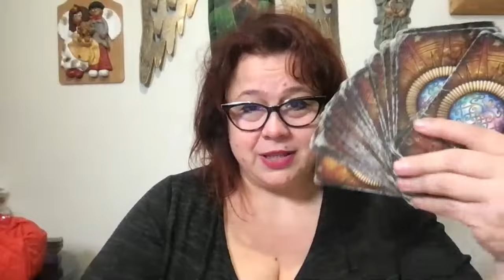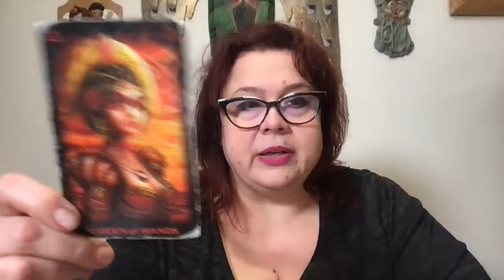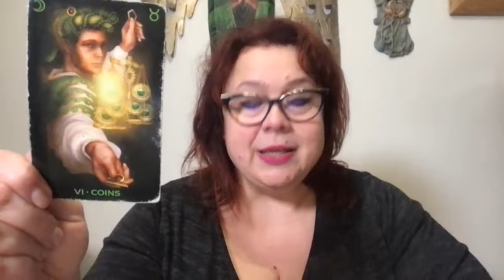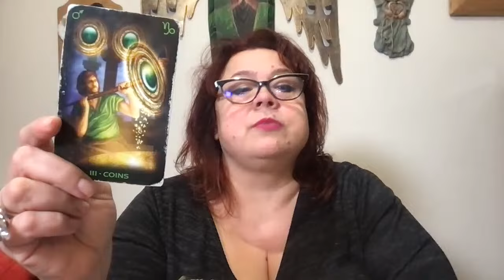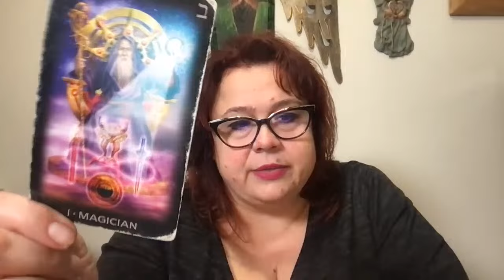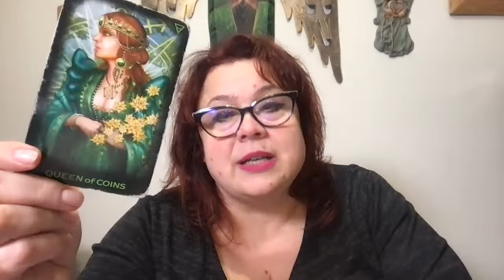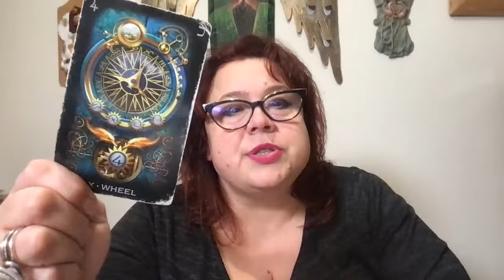9.03.2024 ❤️ Sobota ❤️ Energetyka dnia ❤️ HOROSKOP ❤️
Szanowni Państwo ❤️❤️❤️,
Z wielką przyjemnością chciałybyśmy zaprosić Państwa na IV zjazd Grupy Czary Mary 💃💃💃
Termin: 23-26 maja 2024 rok
Miejsce: Willa Skorusyna
Gliczarów Górny
ul: Wierchy 18
34-425 Biały Dunajec
Koszt: 750 zł za 3 noce, 4 dni z wieloma atrakcjami- od dzisiaj ruszają zapisy pod w/w telefonami.
PLAN ZJAZDU ( może ulec zmianie):
23.05.24 CZWARTEK- zjeżdżamy się do pensjonatu,
około 16:30 oficjalne otwarcie zjazdu i otwarcie się na grupę,
około 18:00 obiadokolacja,
a po kolacji wspólne wyjście dla chętnych do Term (dodatkowo płatne)- kilka term do wyboru 🙂
24.05.24 PIĄTEK
8:30 śniadanie
10:30 wyjazd do pobliskiego Ośrodka Kultury i malowanie na szkle Mandali lub Aniołów,
około 15:30 Wykład i medytacja na temat ochrony siebie i domu- prowadzę ja 🙂
18:30 obiadokolacja
19:30- 20 :00 spotkanie z gościem i opowieści o magii i czarach regionu.
SOBOTA 25.05.24
8:30 śniadanie,
10:30 zajęcia z Jarkiem Jamrozem, prezesem Polskiego Towarzystwa Tao Yin w jego Górskim Ośrodku Naturoterapii Esencja Zdrowia- wykład, ćwiczenia i medytacja.
15:00 inne wykłady.
18:30 obiadokolacja połączona z ogniskiem lub grilem,
Niedziela 26.05.24
8:30 śniadanie,
10:00 wizyta w Bacówce,
Około 12-13 :00 wyjazd do domu.
***Jest możliwość przedłużenia pobytu.
Liczba miejsc ograniczona (tylko 30 miejsc więc kto pierwszy ten będzie 😉)
Z pozdrowieniami angielskimi
Magdalena Rutkowska

❤️❤️❤️ WSPARCIE KANAŁU ❤️❤️❤️- będę WDZIĘCZNA za docenienie mojej pracy, dla DARCZYŃCÓW W PODZIĘKOWANIU wyciągnę kartę Anielską z indywidualnym przesłaniem w najbliższej energetyce na żywo. :)

Dane do przelewu:
Magdalena Rutkowska
Millennium Bank
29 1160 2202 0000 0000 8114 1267

Zapraszam na INDYWIDUALNĄ wróżbę na każdy temat  :)

Z moim kodem "MRO" otrzymacie 5% zniżki na zakupy w sklepie ezoterycznym tetra-sklep.com